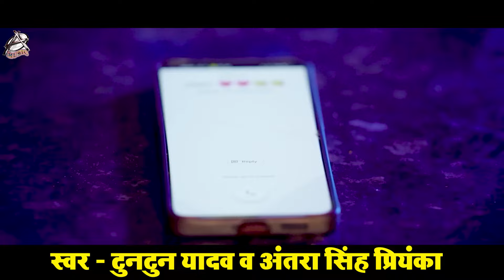Video | Tuntun Yadav | हमहू भुला जाइब हो | Hamahu Bhula Jaib Ho | टुनटुन_यादव | Sad Song 2024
►Album :- Hamahu Bhula Jaib Ho
►Song :- Hamahu Bhula Jaib Ho
🎤Singer:- Tuntun Yadav , Antra Singh Priyanka
✍Lyrics:- Sunil Sagar
🎵Album - मारी दूल्हे के गोली अपराधी हो जाइम
⚡Video Director - Siddharth Goshwami
⚡Dop - Vivek Kushwaha
⚡Editor - Siddharth Goswami/ Cherry Babu
👨🏿‍💼Casting - Rohan Pathak
► Company/Label - Records Bhojpuri Albums
► Digital : Gmj
► Digital Partner : Global Music Junction Pvt. Ltd.
► Company Brand :- Records Bhojpuri Albums